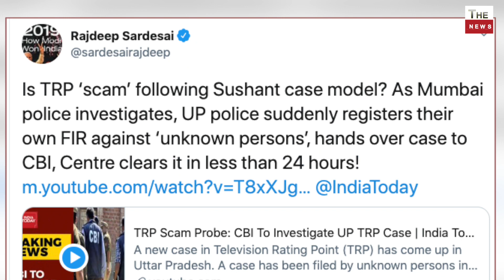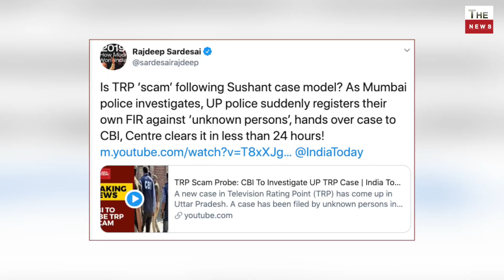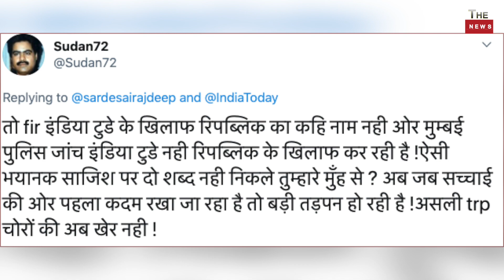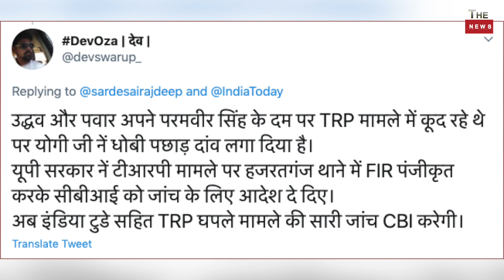Yogi govt C B I Big step on TRP ! Why is Rajdeep Sardesai India Today Rajat Sharma Uddhav so scared?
Shriom Gautam